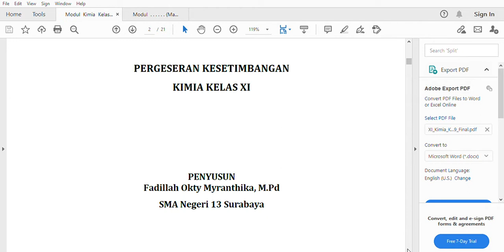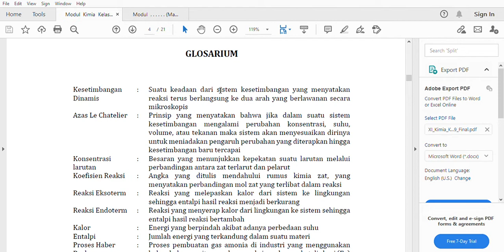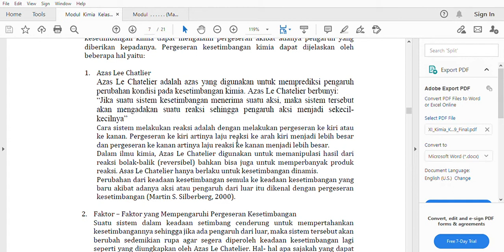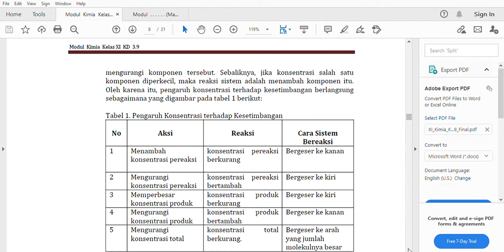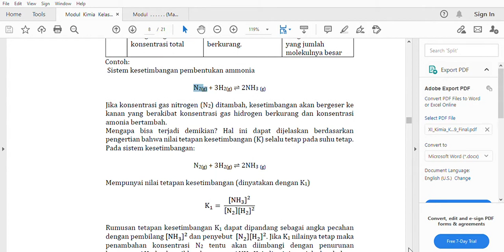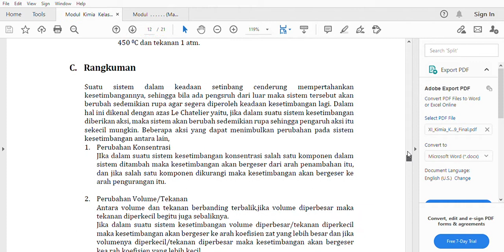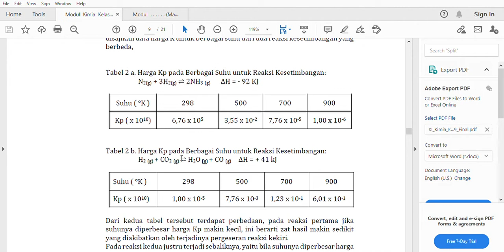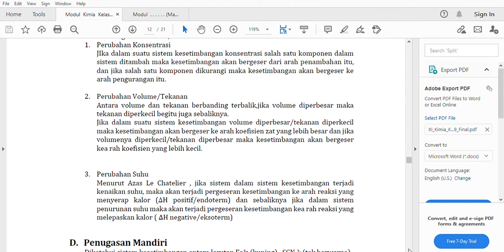KONSEP PERGESERAN KESETIMBANGAN KIMIA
PERGESERAN KESETIMBANGAN KIMIA INI MEMUAT SEBUAH PRINSIP PADA AZAS LEE CHATLIER "SISTEM SETIMBANG YANG MENGALAMI PERUBAHAN KONSENTRASI, SUHU, TEKANAN, ATAU VOLUME AKAN MEMBUAT KESETIMBANGAN LAGI DENGAN MENIADAKAN PERUBAHAN-PERUBAHAN YANG TERJADI"
PERUBAHAN KONSENTRASI
REAKTAN :
( + )  SISTEM BERGESER KE ARAH KANAN (PRODUK)
( - ) SISTEM BERGESER KE ARAH KIRI (REAKTAN)

PRODUK :
PERUBAHAN SUHU
REAKSI EKSOTERM
1. JIKA SUHU DITURUNKAN MAKA SISTEM AKAN BERGERAK KE ARAH PRODUK (KANAN)
2. JIKA SUHU DINAIKKAN MAKA SISTEM AKAN BERGERAK KE ARAH REAKTAN (KIRI)

REAKSI ENDOTERM
1. JIKA SUHU DINAIKKAN MAKA SISTEM AKAN BERGERAK KE ARAH PRODUK (KANAN)
2. JIKA SUHU DITURUNKAN MAKA SISTEM AKAN BERGERAK KE ARAH REAKTAN (KIRI)
PERUBAHAN TEKANAN
1. JIKA TEKANAN DIPERBESAR MAKA SISTEM AKAN BERGERAK KE ARAH KOEFISIEN YANG LEBIH KECIL
2. JIKA TEKANAN DIPERKECIL MAKA SISTEM AKAN BERGERAK KE ARAH KOEFISIEN YANG LEBIH BESAR
PERUBAHAN VOLUME
1. JIKA VOLUME DIEPERBESAR MAKA SISTEM AKAN BERGERAK KE ARAH KOEFISIEN YANG LEBIH BESAR
2. JIKA VOLUME DIPERKECIL MAKA SISTEM AKAN BERGERAK KE ARAH KOEFISIEN YANG LEBIH KECIL